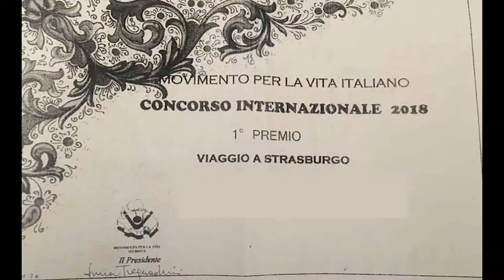MOVIMENTO PER LA VITA A STRASBURGO, LICEALE DI SULMONA RITIRA IL PREMIO IL GIORNO DOPO L'ATTENTATO